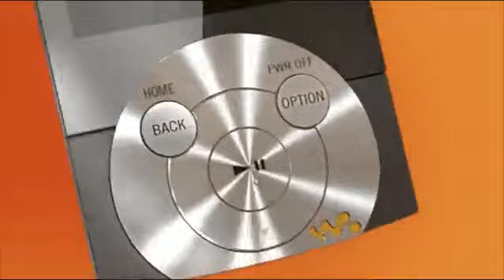Sony ericsson Walkman OLED with tik tok music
By World Reality News